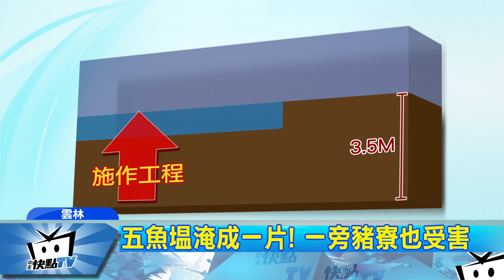20170614中天新聞 排水堤防挖60cm 衝破堤岸魚塭全淹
魚塭排水墊高堤防，卻因為施作工程還沒完工，月初的梅雨鋒面，大水沖破堤岸，五個魚塭全都淹成一片，漁民實在氣憤，因為這不是天災而是人禍！大雨前一天，就告知包商，要將堤防墊高，但包商遲遲沒有理會，導致水漫魚塭，如今鋒面又來，漁民只好自己動手墊高堤防，就怕淹水惡夢再次發生。